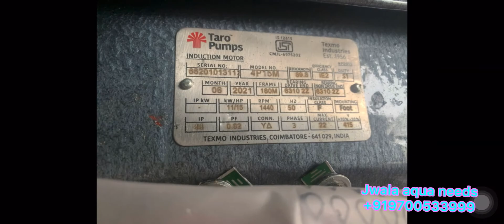HDPE Sircle tanks dimeter 14m 1.2m Depth per tank 1,84,725 liter total 8 number Total project video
This system as been installed by Big Aqua corporate Farms for Maintaining High DO(Dissolved Oxygen) levels in shrimp Culture Ponds  & Shrimp Nurseries .

We technically Designed & Installed this
blower Aeration System for SHRIMP FARMS & SHRIMP NURSERY TANKS

We have Done this Projects throughout Andhra Pradesh, Karwar (In Karnataka), Goa & Gujarat States for more than 375 FARMS & Biofloc 228Nurseries

HDPE Nursery Tank setup / RAS setup / biofloc setup / pond liner / pond Aeration /  blower setup  / UV Filter setup

Features of our aeration solution: - Low Maintenance Cost - Even distribution of DO across the water - Solution can also be used during feeding times - Helps dissolve oxygen faster - Solution can be run 24x 7

JWALA AQUA NEEDS
Andhra Pradesh
Hari Prasad Reddy
Language @ Hindi & Telugu